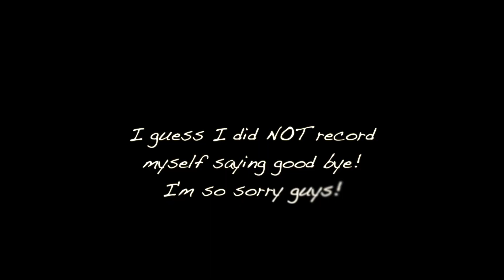MICKEY EARS COLLECTIONS | OFFICIAL DISNEY PARK EARS 2016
MY MICKEY EAR COLLECTION, ALL ARE FROM THE OFFICIAL DISNEY PARKS, BASICALLY DISNEYLAND

[ABOUT ME]

Hi my name is Becky and I have created this second channel to share a bit more about my life and my great obsession and love with theme parks specially Disney parks :) a little more about me: I'm from San Diego CA :) I work in the medical field and I'm also a college student and in my space time I'm also a YOUTUBER i started my channel as a beauty lover and now i decided to share my travel in my second channel :) I'm just here to make friends and connect with people so I hope we can one day all meet and hang out :) please make sure to subscribe.

SNAPCHAT   beckyyberry

I will reply to you ASAP!